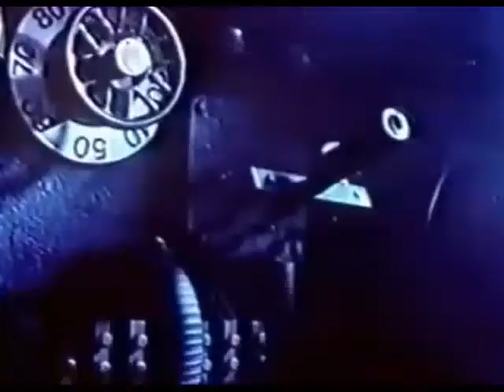Publicidad '80s. Volkswagen Gacel 1.8 1988 (Argentina)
Fuente: Taller Sergio Alonso (especialista en  mecánica Volkswagen y coleccionista de la marca)